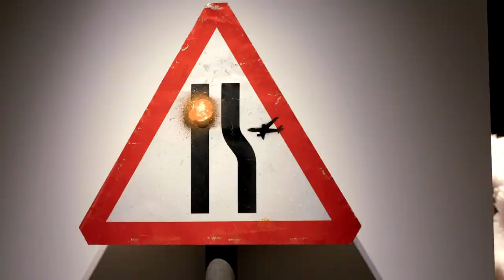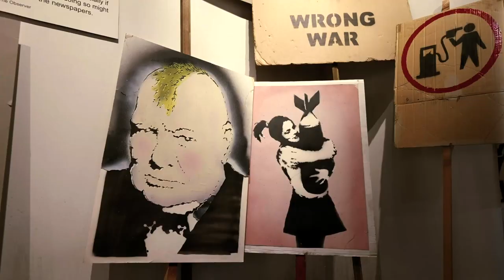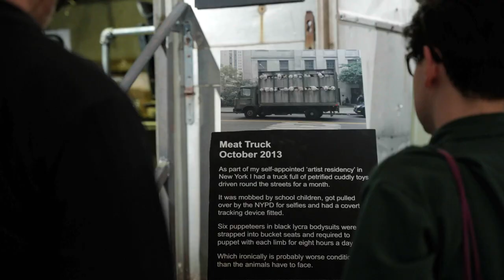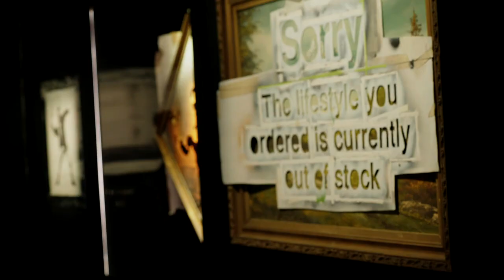Cut & Run - A Guided Tour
Guided tour of exhibition